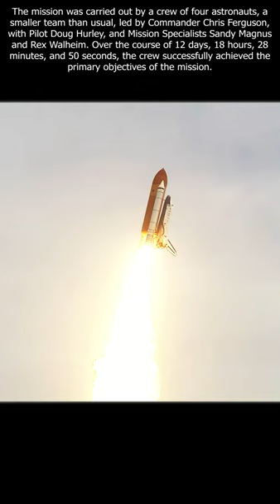The LAST SPACE SHUTTLE Launch in 4K! 🚀(STS-135 AI Enhanced)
This footage captures the emotional and historic moment of the Space Shuttle's last flight, as Atlantis takes off from the Kennedy Space Center in Florida on July 8, 2011. STS-135 marked the end of the iconic Space Shuttle Program, which had been in operation for 30 years and completed 135 missions in total.

The mission was carried out by a crew of four astronauts, a smaller team than usual, led by Commander Chris Ferguson, with Pilot Doug Hurley, and Mission Specialists Sandy Magnus and Rex Walheim. Over the course of 12 days, 18 hours, 28 minutes, and 50 seconds, the crew successfully achieved the primary objectives of the mission.

In the video, you can see the impressive launch of Atlantis, as it soars into the sky for the final time. The crew's main goal was to deliver supplies and equipment to the International Space Station (ISS), including the Raffaello Multi-Purpose Logistics Module. This module contained around 9,400 pounds of spare parts, scientific equipment, and other essential supplies.

During the mission, Atlantis also facilitated a technology demonstration called the Robotic Refueling Mission, which aimed to test tools and techniques for robotic refueling of satellites in space. Although no spacewalks were scheduled for STS-135, ISS crew members conducted spacewalks to retrieve a failed ammonia pump and install it on the station's exterior, so Atlantis could bring it back to Earth.